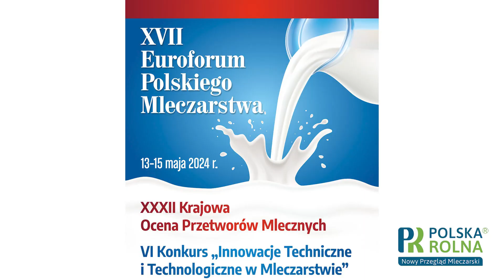XXXII Krajowa Ocena Przetworów Mlecznych wręczenie nagród laureatom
13-15 maja br.w Hotelu Zamek Gniew odbyło się XVII Euroforum Polskiego Mleczarstwa, podczas którego nastąpiło wręczenie nagród laureatom w konkursach: XXXII Krajowa Ocena Przetworów Mlecznych, Innowacje techniczne i technologiczne w mleczarstwie oraz przyznanie tytułu "Nauczyciel Mleczarstwa Roku"